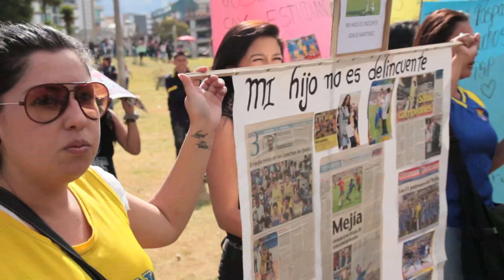Gobierno niega libertad a 53 Estudiantes detenidos - Quito, Ecuador